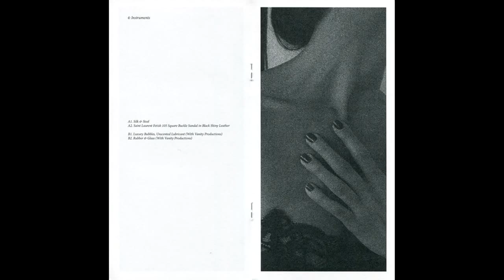Varg — Saint Laurent Fetish 105 Square Buckle Sandal in Black Shiny Leather